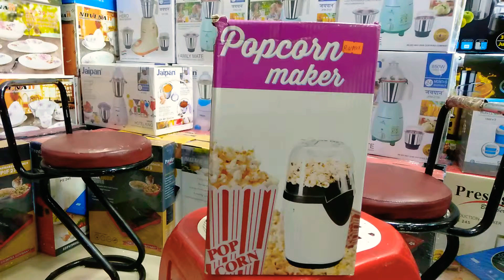Popcoan maker price 1450 tk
নিউ সুপার মার্কেটের নিচ তলা ১৬ নং গলি মায়ের দোয়া ট্রেডার্স বিস্তারিত জানতে কল করুন 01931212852